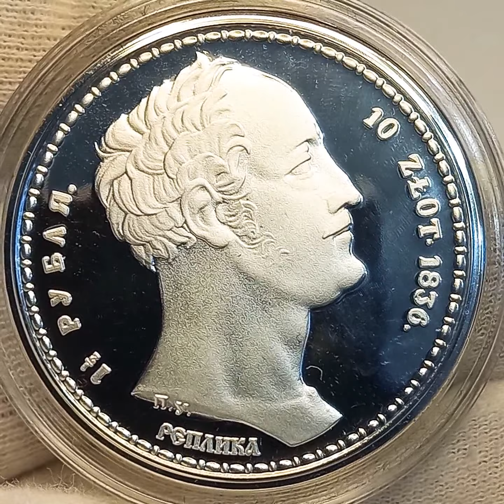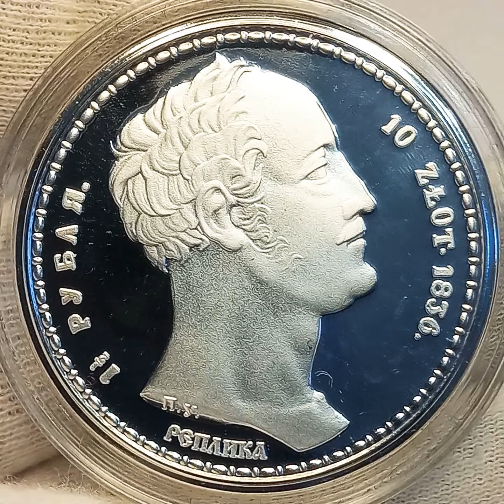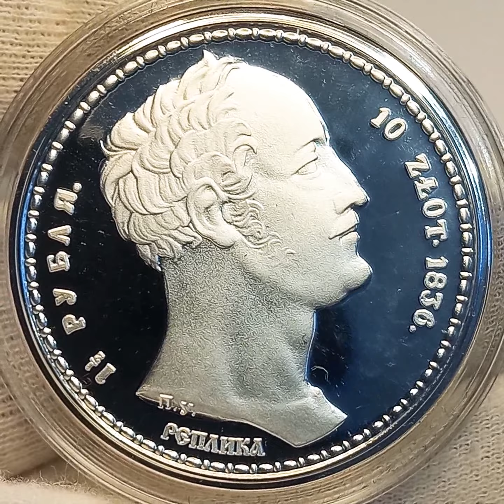Полтора рубля 1836 года. Реплика.